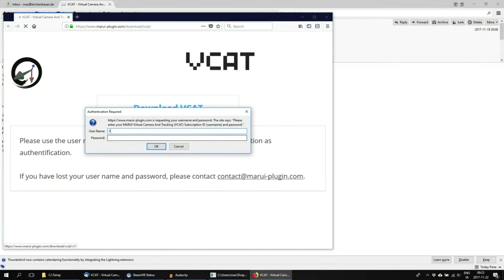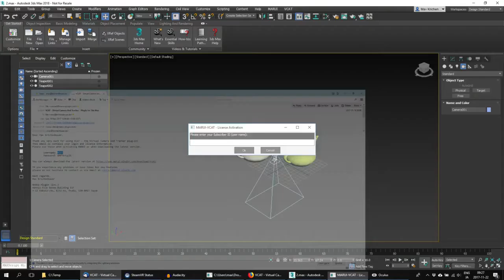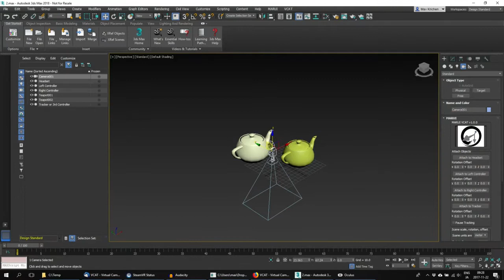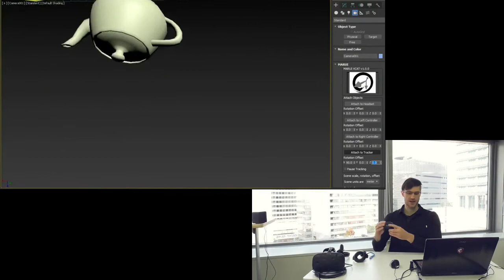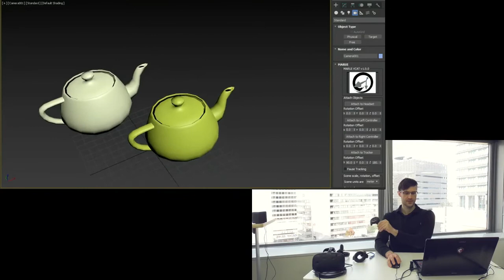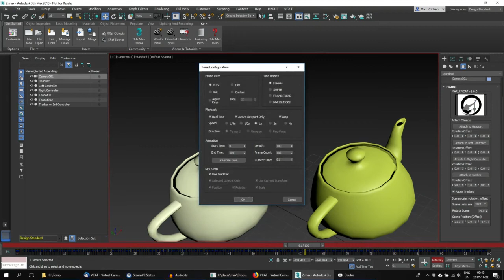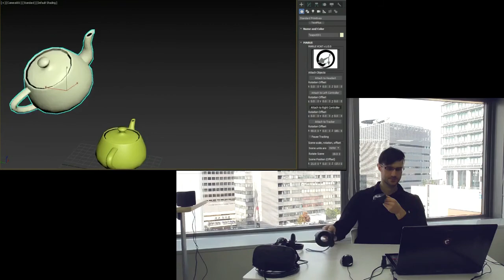【VCAT】Tutorial: "Virtual Camera" in 3ds Max with HTC Vive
A quick tutorial on how to use a "Virtual Camera" for VFX directly in 3ds Max using the HTC Vive.

It can be used for all kinds of VR tracking and supports both the Oculus Rift and HTC Vive, and Maya is also supported.